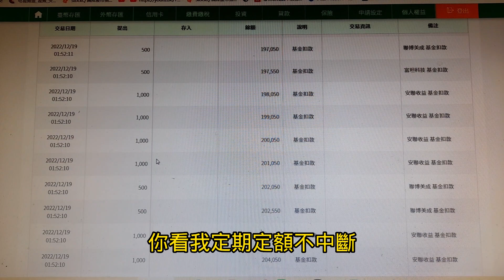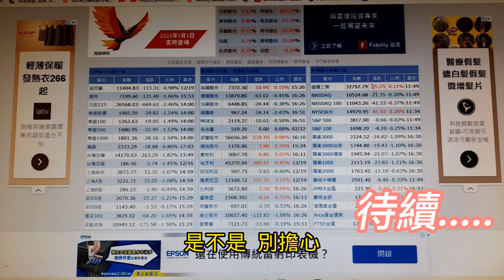美股跌不停怎麼辦?逢低買進等它漲回來!~【投資日記之483】